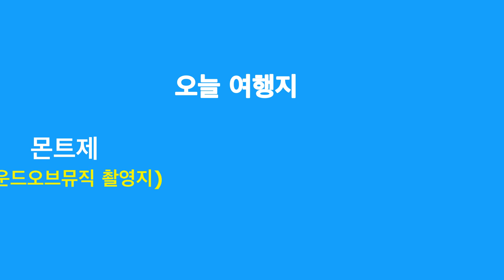⚘[할슈타트 여행] 70대80대 할머니들의 배낭여행 3부, 오스트리아 잘츠부르크 할슈타트 잘츠캄머구트 Salzburg Hallstatt salzkammergut 꽃보다 할매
3부 여행지는 오스트리아 할슈타트와 잘츠캄머구트 입니다.
"구독 " 누르시면 가장 최신 영상을 빠르게 볼 수 있습니다.

"꽃보다 할매"시리즈 (8부작)는 2008년 한 부부가 70대 장모님과 80대 시어머니를 모시고 함께 유럽4개국을 13일 동안 여행한 영상입니다. 여행지는 오스트리아 스위스 독일 체코였습니다. 걷기어려운 연세임에도 불구하고 젊은이처럼 유럽여행을 도전한 할머니들의 열정을 보시면서 즐거운 힐링시간을 가지시기 바라겠습니다. 3부는 오스트리아 잘츠부르크 논베르그 수녀원과 할슈타트 및 잘츠캄머구트 지역입니다.

"꽃보다 할매" 다른 지역 못 보신 영상들은 아래를 링크 하시고 보시면 됩니다.

* 아래 링크에서 헝가리 인문학 여행 정보 영상들을 볼 수 있어요: